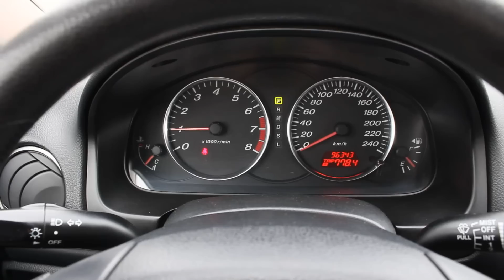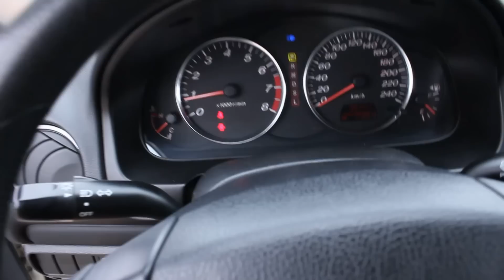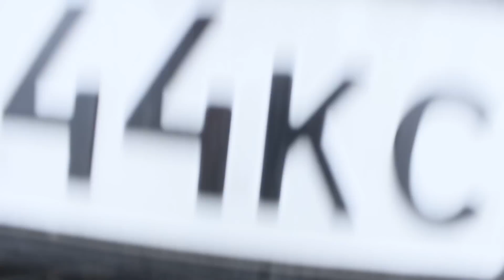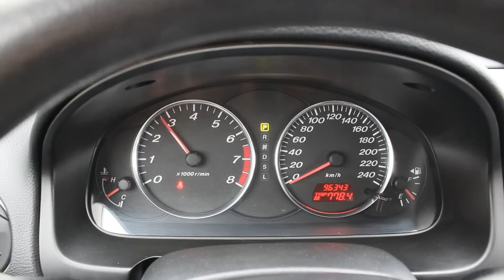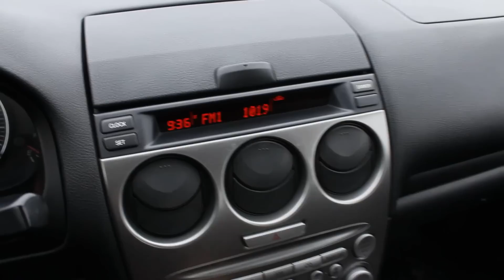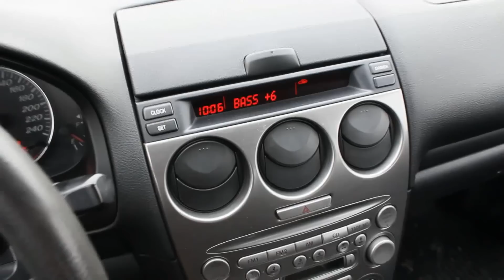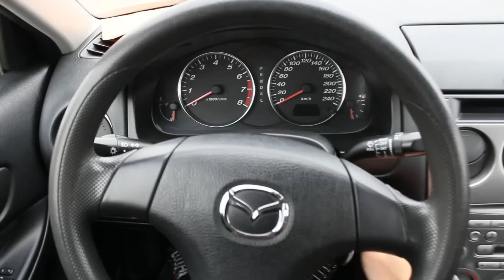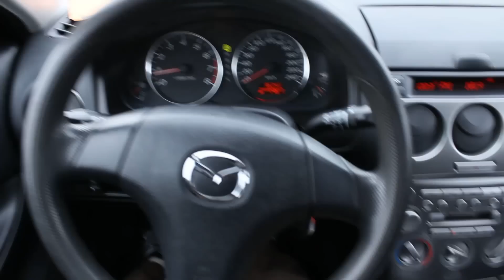2003 Мазда 6. Обзор (интерьер, экстерьер, двигатель).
2003 Мазда 6. Обзор (интерьер, экстерьер, двигатель).